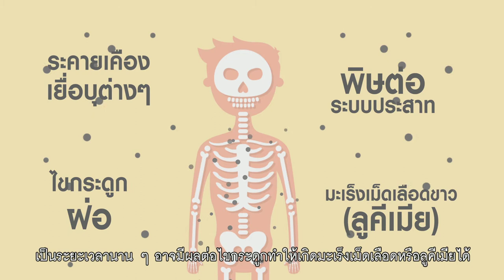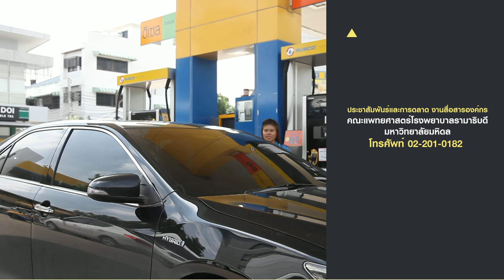เด็กปั๊ม | work with a healthy life (3/3)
ติดตามรายการ work with a healthy life ทุกวันจันทร์ - อาทิตย์ เวลา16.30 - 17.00 น. จันทร์ - ศุกร์ เวลา 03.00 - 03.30 น.